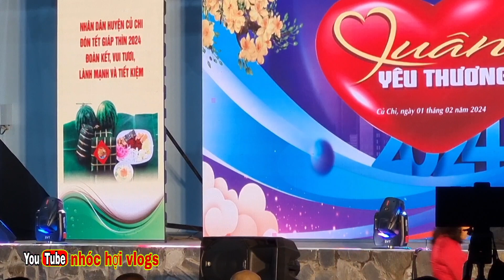XUÂN YÊU THƯƠNG 2024 TẠI CỦ CHI:PHÁT BẰNG KHEN VÀ HUY HIỆU CHO NHÀ TÀI TRỢ#checkinsaigon